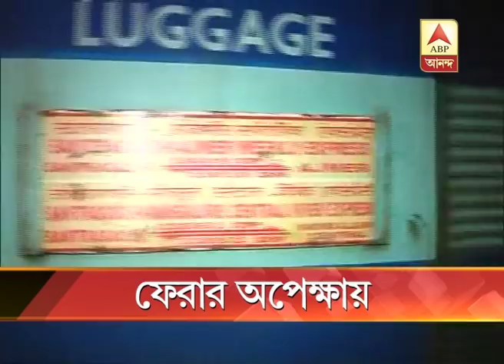n24 kerela baduria kerela